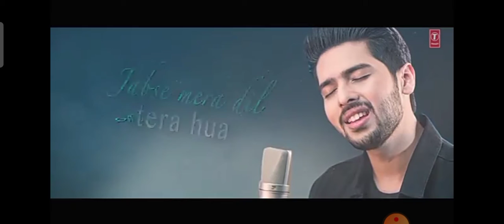beautiful ❤️ Song 💯 ❤️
Song